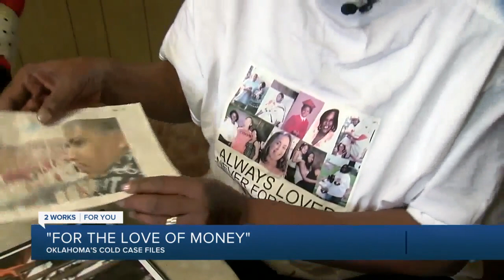Oklahoma's Cold Case Files: Who killed Frederick Wilson?